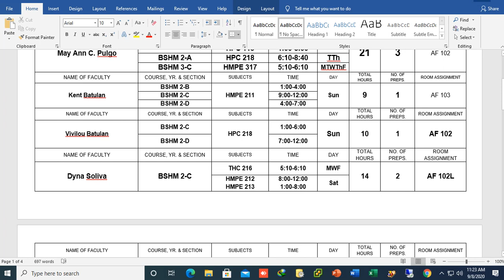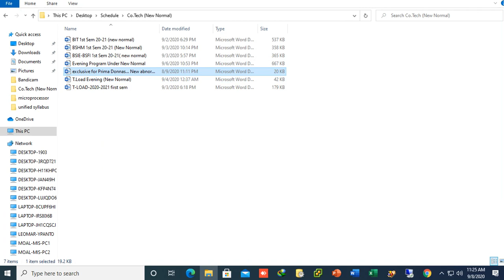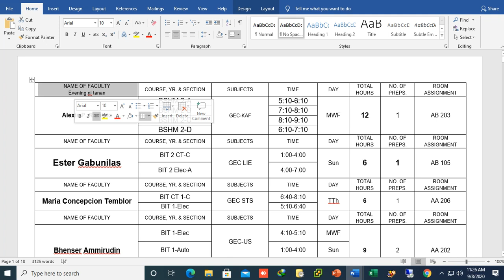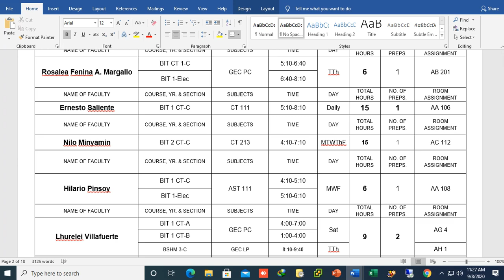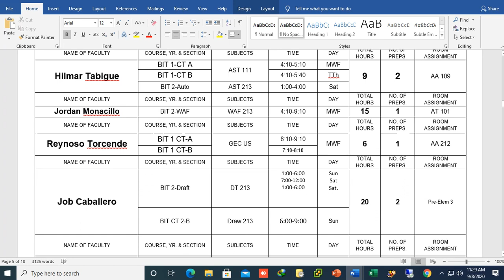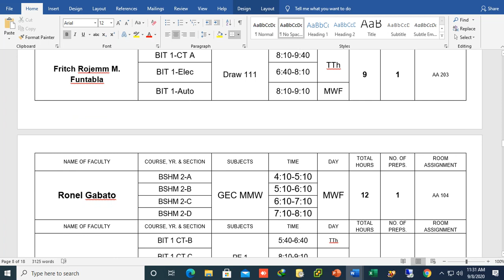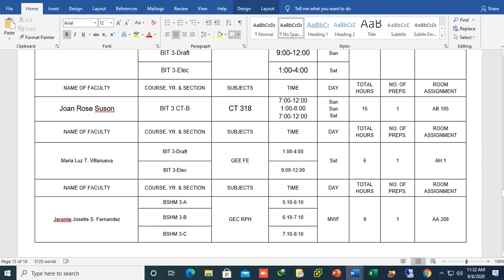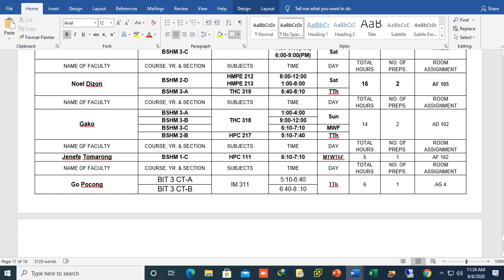part day schedule and evening schedule all course